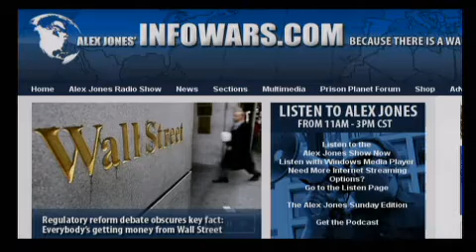The Alex Jones Show L I V E - April 21st 2010 - Part 1 of 16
Alex welcomes back to the show Catherine Austin Fitts, a former commissioner at the United States Department of Housing and Urban Development in the first Bush Administration. Alex also talks with Ted Gunderson, a former United States Federal Bureau of Investigation agent who believes the Alfred P. Murrah Federal Building was destroyed not by a truck bomb, but by a highly classified government pineapple-sized "barometric bomb" that was developed by Hercules Manufacturing in Silicon Valley, California, under a government contract.